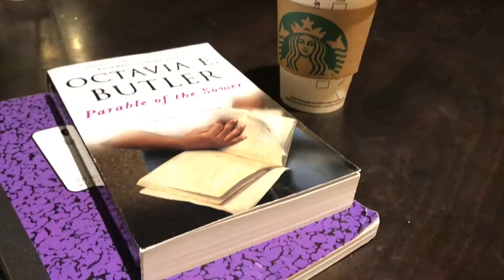'Avengers: Infinity War' Review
no resurrections this time